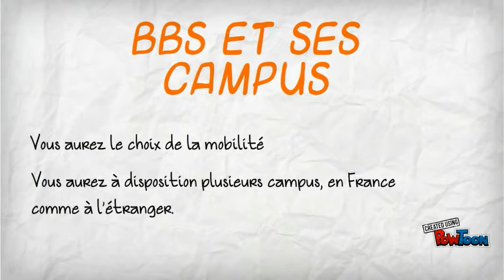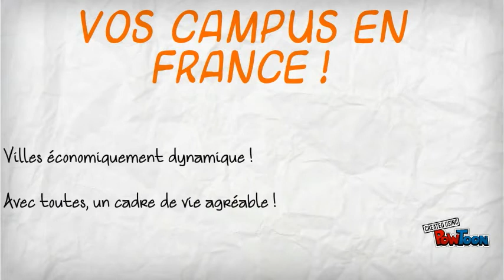Brest Business School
Brest Business School-- Created using PowToon -- Free sign up -- Create animated videos and animated presentations for free.  PowToon is a free tool that allows you to develop cool animated clips and animated presentations for your website, office meeting, sales pitch, nonprofit fundraiser, product launch, video resume, or anything else you could use an animated explainer video. PowToon's animation templates help you create animated presentations and animated explainer videos from scratch.  Anyone can produce awesome animations quickly with PowToon, without the cost or hassle other professional animation services require.